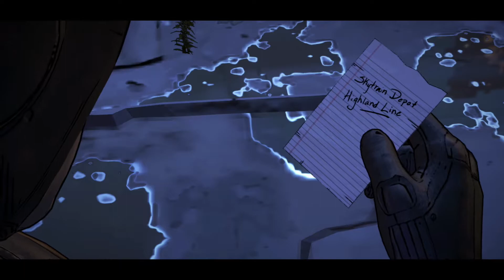Batman: The Telltale Series Walkthrough Gameplay Part 10